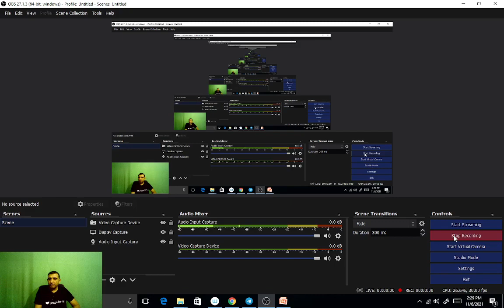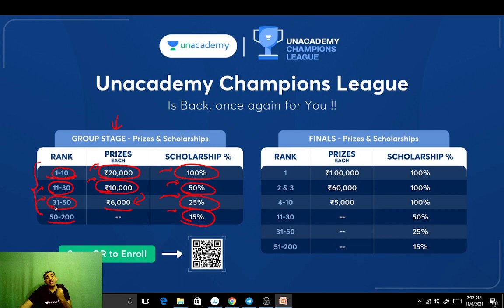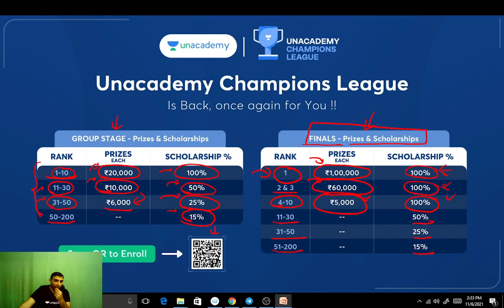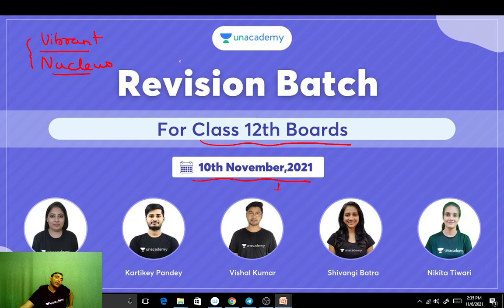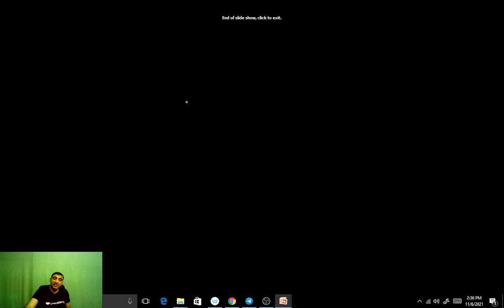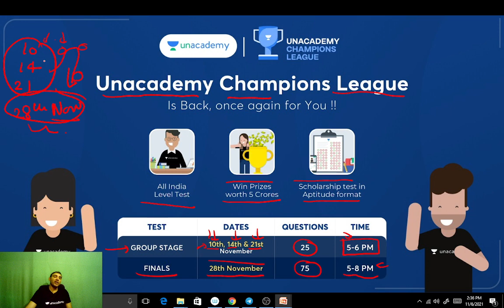What is Unacademy Champions League ? All India Free Test 1 Lakh Cash Prize + 100% Scholarship ?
Unacademy Champions League Link for Enrollment

Join Plus & Special Classes.